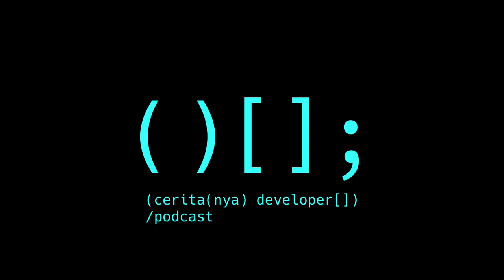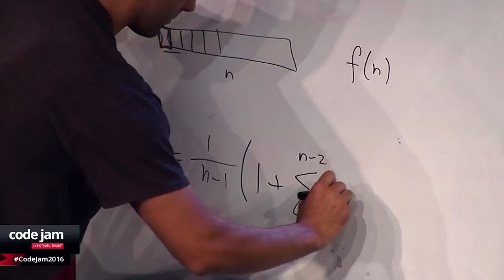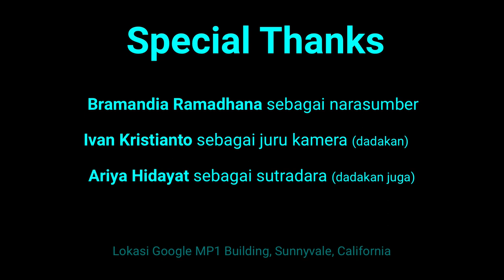Cerita Engineer Indonesia (Sanggup) Menembus Google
Cerita Bramandia Ramadhana, developer asal Indonesia yang sudah berkarya selama lebih dari 8 tahun di Google.
Episode ini super spesial karena direkam langsung dari kantor Google di Sunnyvale, California.
Lebih spesial lagi karena episode ini ada versi videonya, selain bisa juga dinikmati versi audionya.